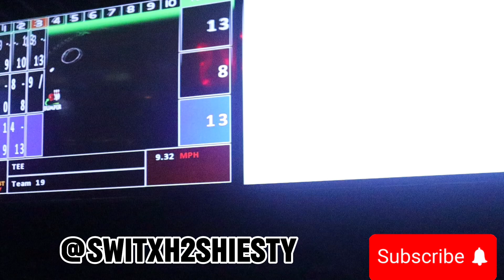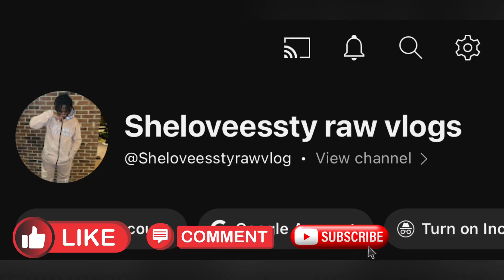ONLY MONEY MOVES♻️ MEET & GREET VLOG ( GOOD VIBEZ🏄🏽‍♂️!!!